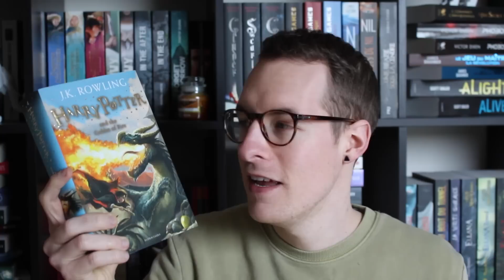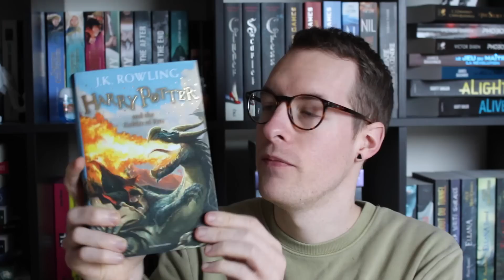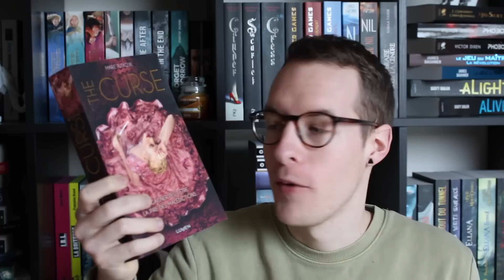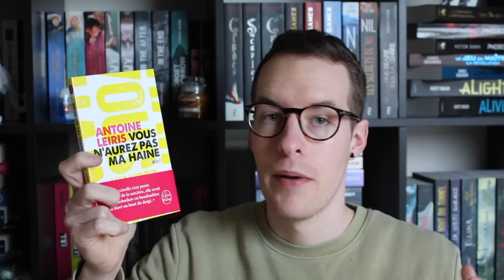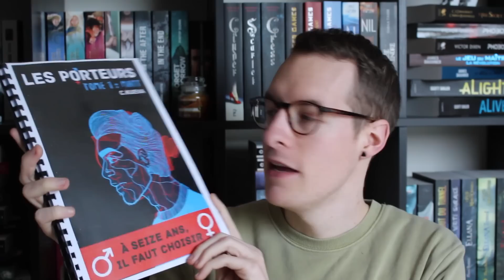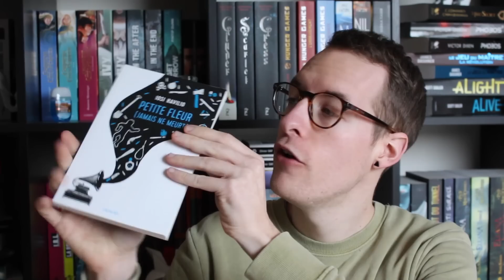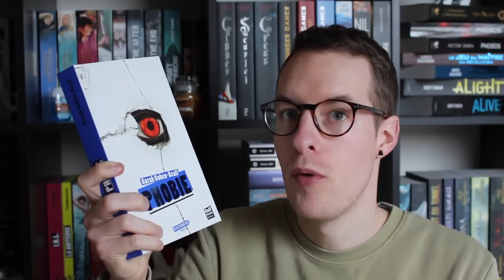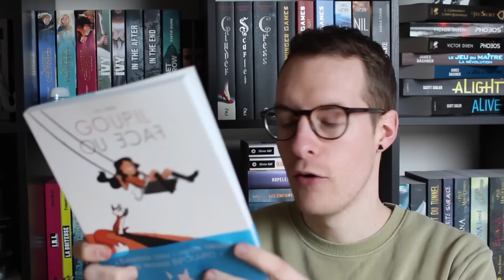Book Haul - Février 2017 : J'arrête les promesses !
J'ai vraiment eu du mal à faire cette vidéo à cause de la caméra qui s'est coupée au moins 10 fois, c'est peut être un message pour me dire d'acquérir moins de livres ahaha
Et je voulais remercier toutes les maisons d'éditions pour leurs envoies !!